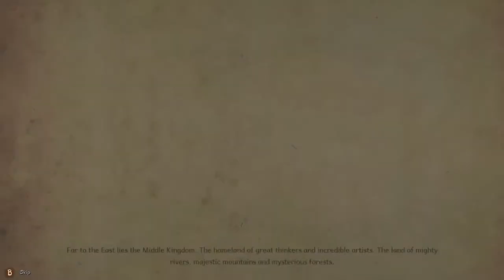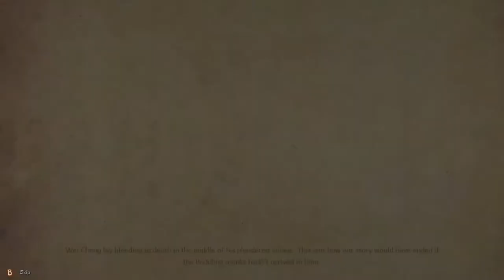80% Off Sale! 9 Monkeys of Shaolin Gameplay Nintendo Switch Demo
MASTER YOUR ART, MASTER YOUR DESTINY
In this beat ‘em up game you‘ll play as the Chinese fisherman Wei Cheng who wants to avenge the death of his friends and family. Get your battle staff ready for a challenging adventure in Medieval China and for merciless fights with hordes of various enemies.

Co-op play:
Invite your friend to help you fight through waves of enemies and
complete the game together.

More than 25 different levels:
Chinese villages, pirate ship, Japanese mansions, ancient ruins and many more.

Extensive character development:
Achieve victory as you discover various unlockable perks, items and fighting styles.

Price: $29.99
Release date: October 16, 2020
Players: up to 2 players
Genre: Action, Fighting
Publisher: Koch Media
Developer:Sobaka Studio
Game file size: 4.1 GB